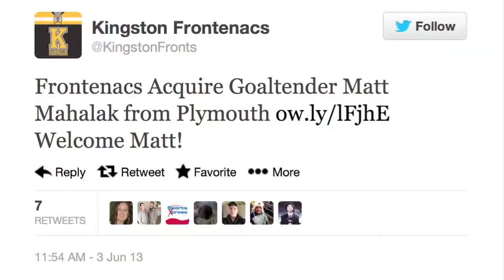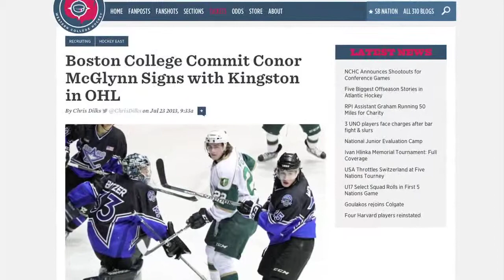PUZZLE PIECES - OHL STORY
Doug Gilmour talks about the additions to the 2013 Kingston Frontenacs. Originally aired during the Frontenacs home opener against North Bay, Sept 20, 2013.